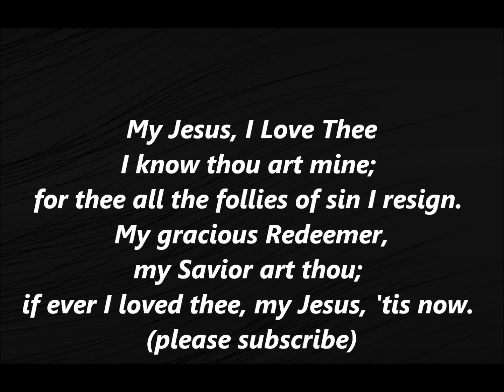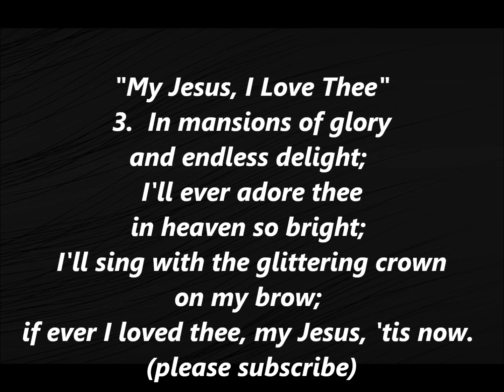MY JESUS I LOVE THEE Hymn Lyrics Words text Methodist Sing Along Song 172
I know thou art mine;
My gracious Redeemer,
my Savior art thou;
2. I love thee because thou hast first loved me,
3. In mansions of glory and endless delight,